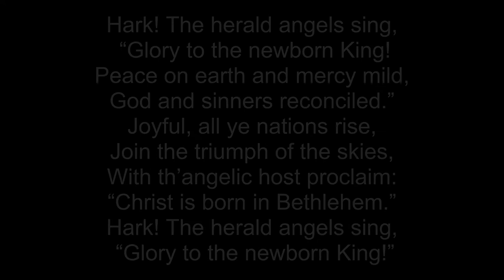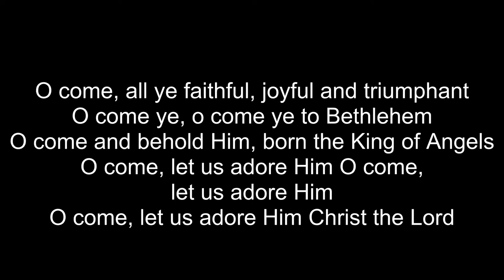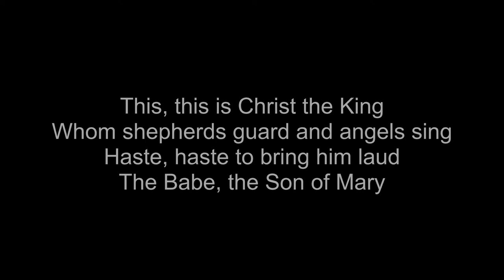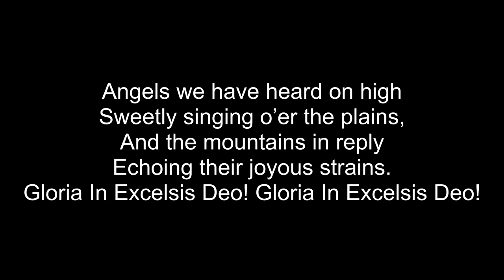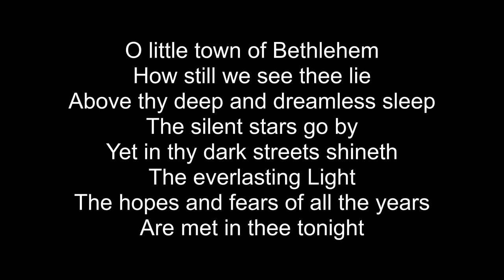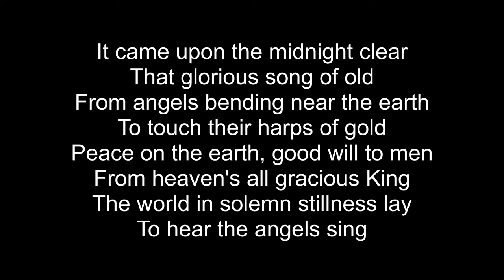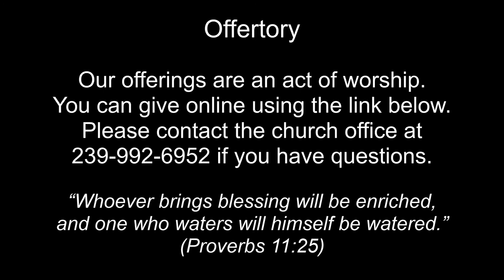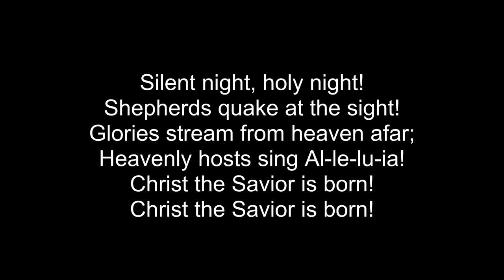Christmas Eve Service 2020